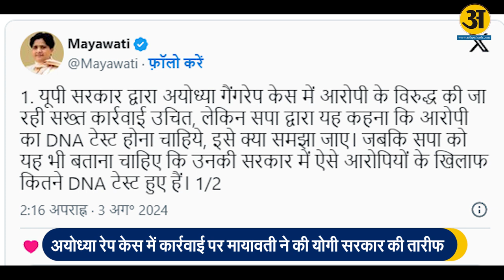Mayawati ने कर दी CM Yogi के बुलडोजर एक्शन की तारीफ l Arth Prakash News